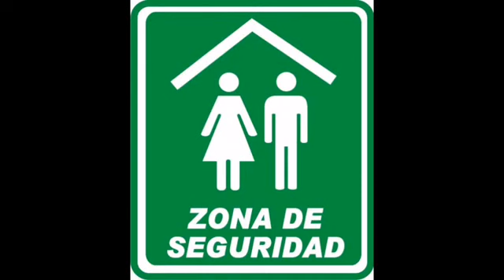SISMOS. Canción Infantil Qué debo hacer cuando hay un Temblor Aprendizaje Preescolar Maestro Rodolfo